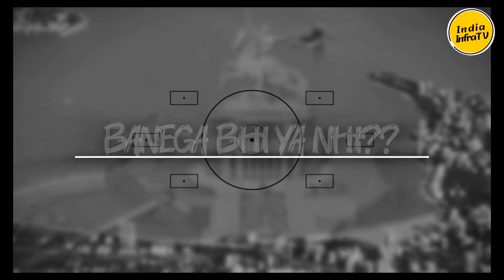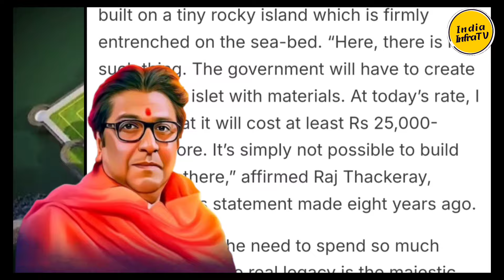The FUTURE of SHIVAJI SMARAK: Mumbai's BOLDEST Project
In this video, we delve into the intriguing topic of the Shiv Smarak and the reasons behind its construction delays. Despite the initial excitement and plans, many people are left wondering why this monumental tribute has not yet been completed. Join us as we explore the various factors contributing to the holdup, including political, financial, and logistical challenges. We’ll provide an in-depth analysis of the project's history, current status, and what lies ahead for the much-anticipated Shiv Smarak.

Shiv Smarak
 Shiv Smarak delay,
Shiv Smarak construction,
 Shiv Smarak news,
 Shiv Smarak update,
Maharashtra tourism,
Shivaji Maharaj,
historical monuments,
Indian history,
 architecture,
Indian culture,
monument construction,
tourism in Maharashtra,
Mumbai attractions,
cultural heritage,
Shivaji statue,
 politics in Maharashtra,
infrastructure projects,
truth about Shiv Smarak,
delay in construction

latest news
chhatrapati shivaji maharaj
devendra fadnavis
shivaji maharaj statue
shivaji maharaj statue collapse
shivaji statue
sambhajiraje chhatrapati
sambhaji raje chhatrapati
chhatrapati sambhaji raje
chhatrapati shivaji maharaj statue
maharashtra politics
chatrapati sambhaji maharaj
uddhav thackeray
shiv sena
chhatrpati shivaji maharaj statue
chhatrpati shivaji maharaj
chatrapati sambhaji raje
chhatrapati
pm modi
congress
chhatrapati shivaji statue
ajit pawar
chattrapati sambhaji
shivaji maharaj statue in maharashtra

shivaji smarak statue projects mumbai update
shivaji smarak memorial park cum statue projects
mumbai statue projects
why shivaji smarak cancelled
maharashtra mega projects
what are the ground reality of shiv smarak mumbai
mumbai upcoming mega projects
world tallest statue projects
arabian sea statue projects
mumbai

Shiv Smarak: Why the Delay? Latest Updates!
Is Shiv Smarak Ever Going to Be Completed?
Shiv Smarak Delay Explained: What's Really Happening?
The Truth Behind Shiv Smarak's Construction Delays!
Shiv Smarak Project: Will It Ever Be Finished?
Delays in Shiv Smarak: Key Reasons Revealed!
Shiv Smarak Update: What's Causing the Hold-Up?
Future of Shiv Smarak: Will It Become a Reality?
Shiv Smarak's Long Wait: Insights on the Delay!
Shiv Smarak: Construction Delays and What They Mean!

Upcoming projects in India
Top 10 mega projects
Upcoming infrastructure development projects
India's top 10 massive mega projects